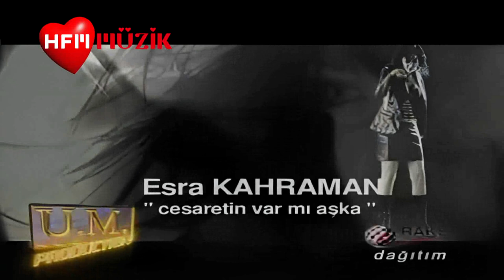ESRA KAHRAMAN (Cesaretin Var Mı - Official Video)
Bir gün bir çılgınlık edip
Seni sevdiğimi söylesem
Alay edip güler misin
Yoksa sen de sever misin
Seni sevdiğimi söylesem
Cesaretin var mı aşka
Çarpıyor kalbim bir başka
Sen de böyle sevsen keşke
Desen bana yar
Desen bana yar
Konuşmadan gözlerinle
Beni sevdiğini söylesen
Yüreğime gözlerini
Ölene dek mühürlesem
Konuşmadan gözlerinle
Beni sevdiğini söylesen
Yüreğime gözlerini
Ölene dek mühürlesem
Desen bana yar
Desen bana yar
Desen bana yar